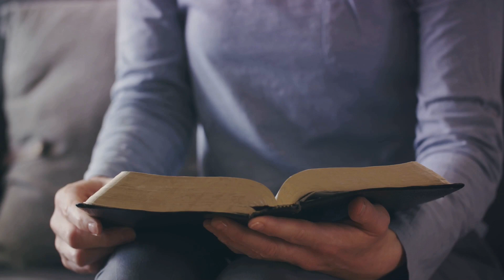Daily Bible Scriptures - Proverbs 16:9, Guided Steps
Find out what the Bible says on any subject by visiting
In this thought-provoking video, we delve into the profound wisdom of Proverbs 16:9 and its relevance to our lives today. Join us as we explore this powerful biblical verse, backed by stories from the Bible that beautifully illustrate its teachings.

Discover how Proverbs 16:9 serves as a guiding principle, reminding us that we may make plans, but ultimately it is God who determines our steps. Through engaging storytelling, we explore the practical application of this verse to various aspects of our lives, including relationships, career choices, and personal growth.

By examining the timeless wisdom found within Proverbs 16:9, we glean valuable insights that can help us navigate life's challenges and make impactful decisions. Don't miss out on this enlightening and relatable exploration of the Scriptures.

Let's spread the profound wisdom of Proverbs 16:9 together.

OUTLINE:

00:00:00 Proverbs 16,9
00:00:22 The Story of Esther
00:00:37 Paul's Conversion
00:00:57 Prayer for Guidance
00:01:26 LivingWordApp.com